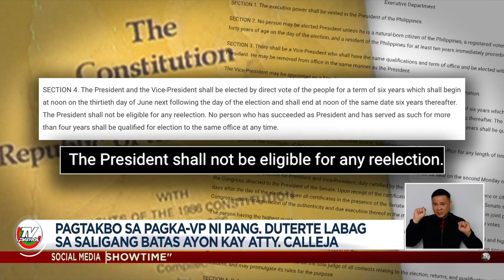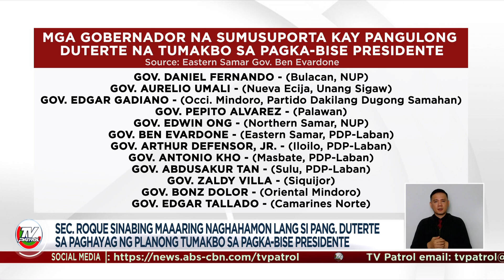Duterte haharap sa disqualification case kung itutuloy ang VP bid: abogado | TV Patrol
Maaaring maharap sa disqualification case si Pangulong Rodrigo Duterte sakaling ituloy niya ang planong tumakbo sa pagka-bise presidente sa 2022 para umano makaiwas sa mga kasong posible niyang kaharapin pagbaba niya sa puwesto, ayon sa isang election lawyer.